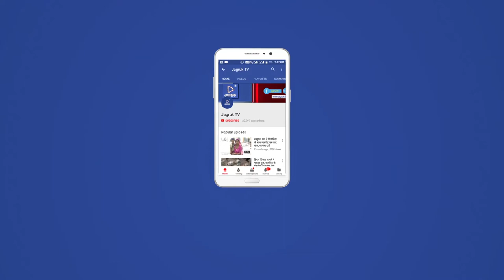JAGRUK TV : जोधपुर : रंगोली बनाकर की मतदान करने की अपील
जोधपुर। निर्वाचन विभाग के निर्देशानुसार विधानसभा आम चुनाव 2018 के तहत मतदाता जागरूकता अभियान 'स्वीप के तहत चल रहे सरगम सप्ताह के चौथे दिन म्हारो वोट-म्हारो हक कार्यक्रम में बुधवार को सूरसागर विधानसभा क्षेत्र में रंगोली बनाकर मतदाताओं को जागरूक किया गया।